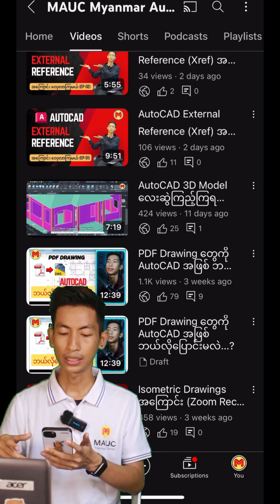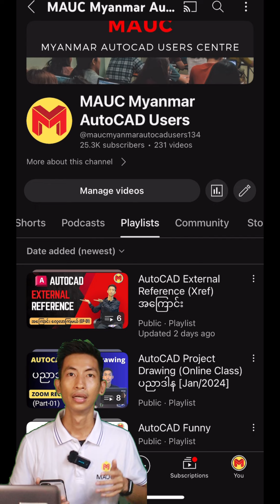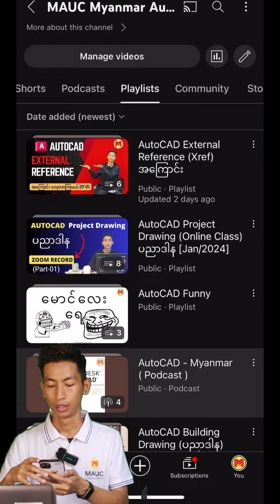✅ AutoCAD သင်ခန်းစာတွေ Youtube ကနေ အခမဲ့ လေ့လာကြမယ် ...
⭐️ သင်တန်းတွေ တက်ဖို့ အချိန်မပေးနိုင်တဲ့သူတွေ .. အဆင်မပြေတဲ့သူတွေအတွက်
🧑‍🏫AutoCAD သင်ခန်းစာ / Lesson
🧑‍🏫2D / 3D Modeling နဲ့ Building Project Drawing သင်ခန်းစာ တွေကို MAUC (Youtube) Channel ကနေ အခမဲ့ လေ့လာနိုင်ပါတယ်...

❣ အားလုံးအဆင်ပြေကြပါစေ🙏
  Myanmar AutoCAD Users Center - MAUC